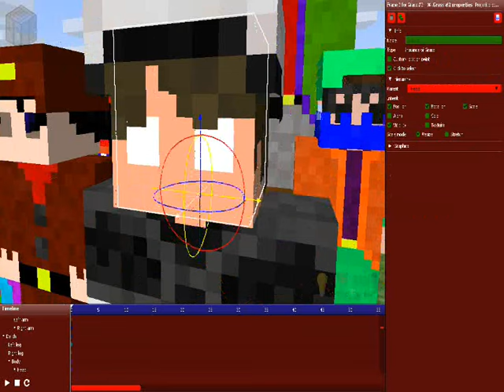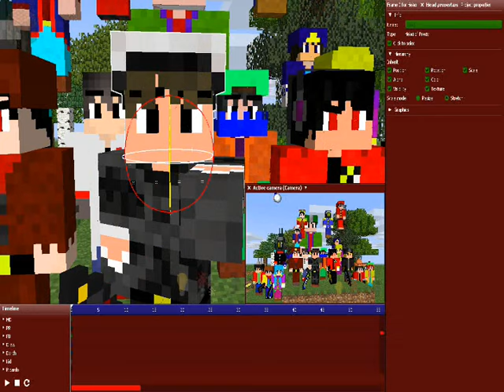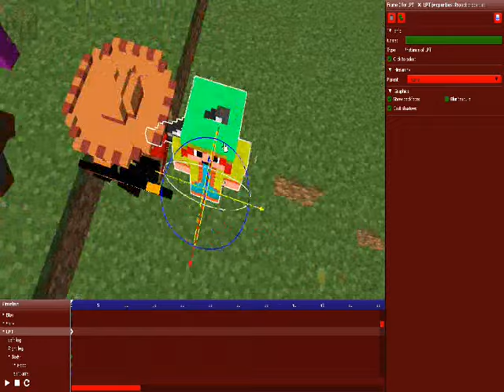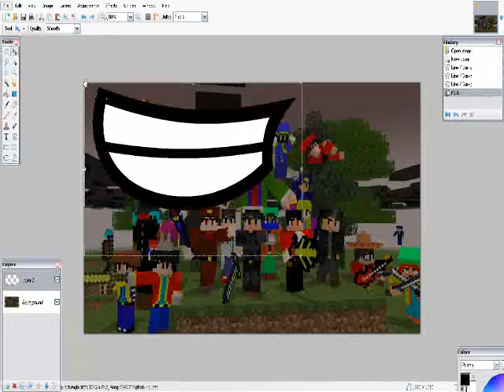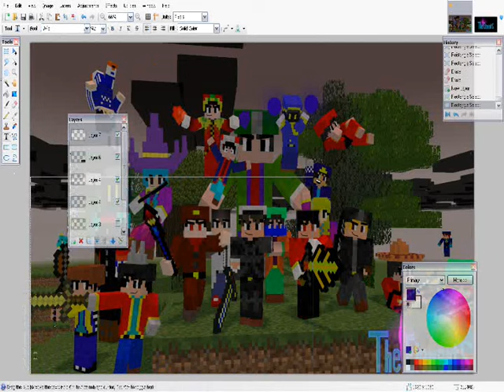Mine-Imator SpeedArt: The Elements Heroes Remastered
I remake this image like 3 Times XD
After this video, there's something very... VERY BIG about POPGOES

Musics (NOT MADE BY ME!):
-MEGALOVANIA 8Bit Techno Remix by Re-Load (and Toby Fox)
-Avicii - Super Mario Levels (also LW's Theme)
-Fishermen Horizon - Final Fantasy VIII

Image by MarksDon MD